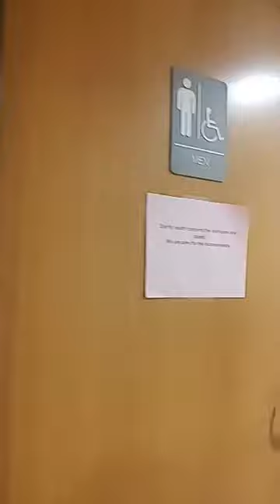Gowanda Town Hall , FOIA request, complaint forms